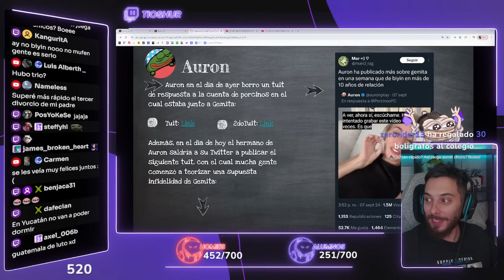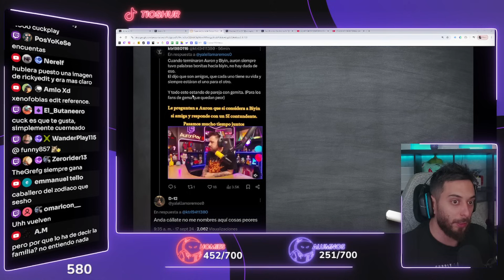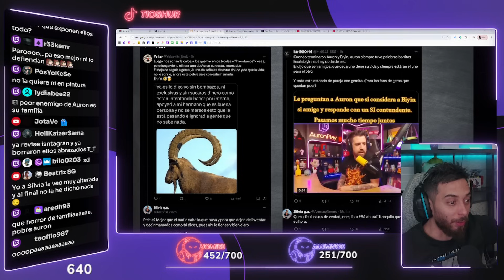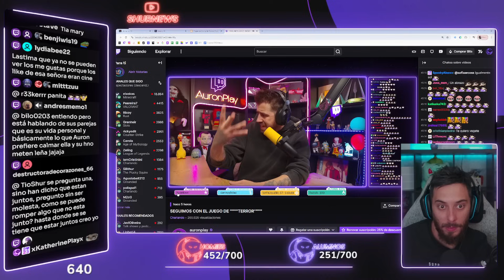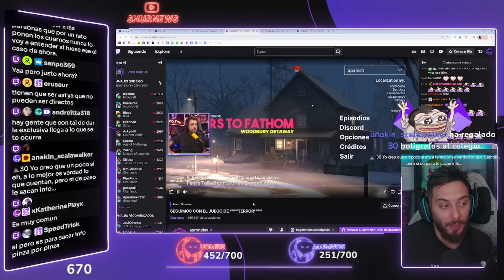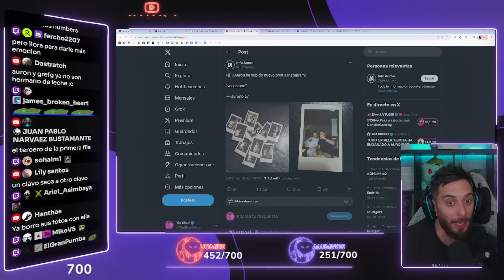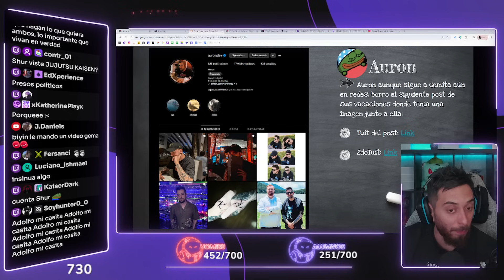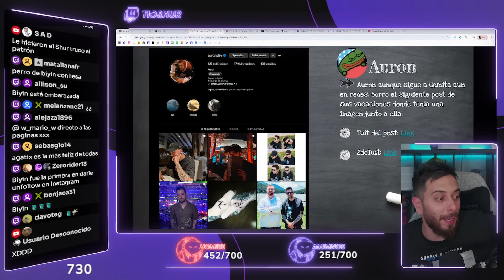AURON y GEMITA ¡HAN TERMINADO su RELACION!